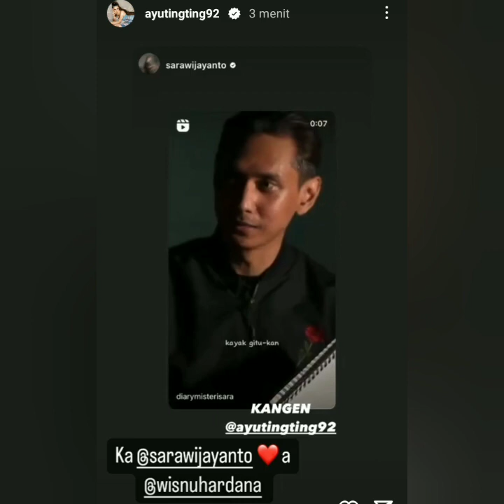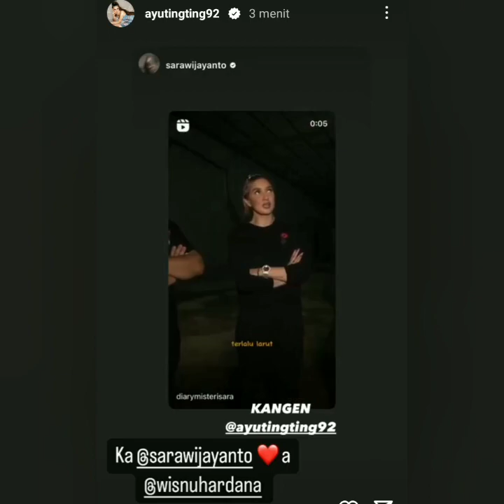SUMEHRA SAKIT & ADA BEBERAPA PRIA TAMPAN. IBU MUDA G3MESH DAN BAHAGIA MELIHAT AYU TT. COBA LIHAT INI